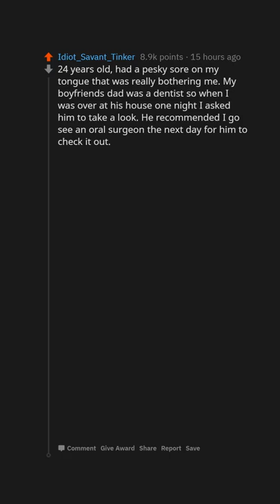What's Not a Bullet But a Big NUKE You Dodged? (r/AskReddit)